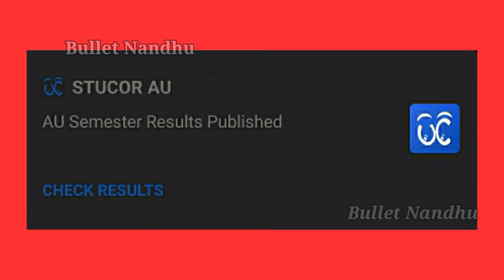Anna University Semester Exam Result Published 🥳 | Anna University Nov/Dec 2022 Results |Result 2023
✓Anna university Nov/Dec 2022 Semester Exam Result Published

✓Anna University UG/PG Nov/Dec 2022 Examination Result has published

✓Go & Check your Results & Comments your Results Friends